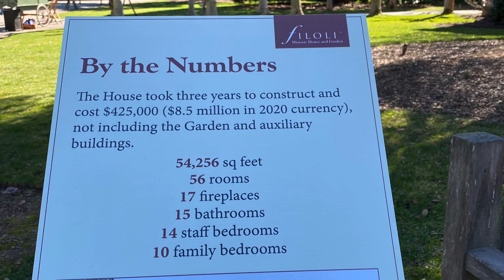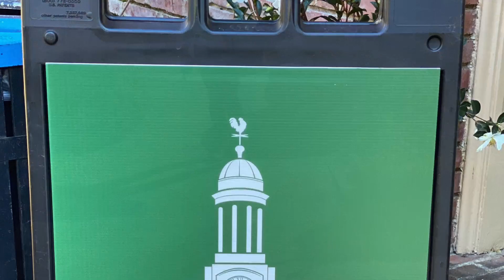FILOLI HISTORIC HOUSE AND GARDEN